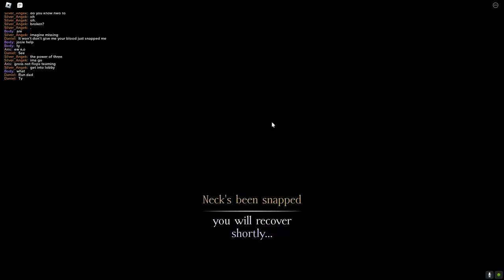Flopped as Dark Josie | The Vampire Legacies 2 | TVL2 | Roblox